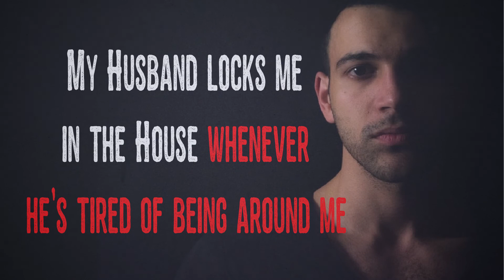My Husband locks me in the house whenever he's tired of being around me | Creepypasta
"Is this real, is this pretend?" -Avril Lavigne

Footage by Beachfront on Videvo.